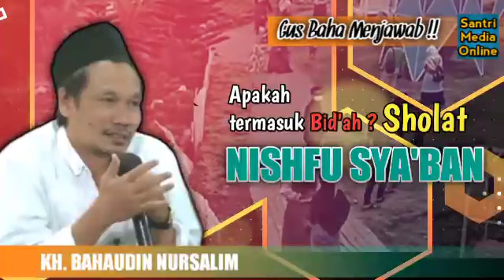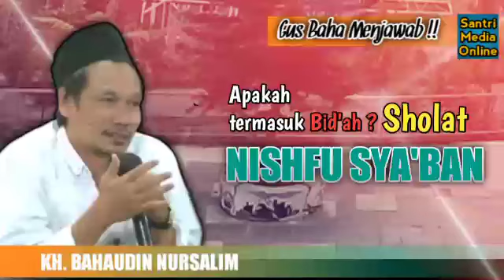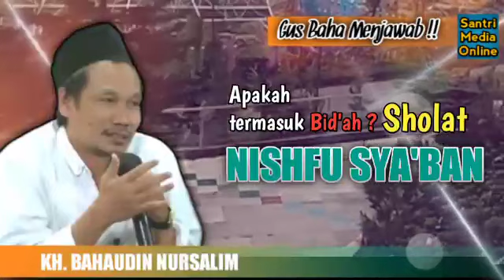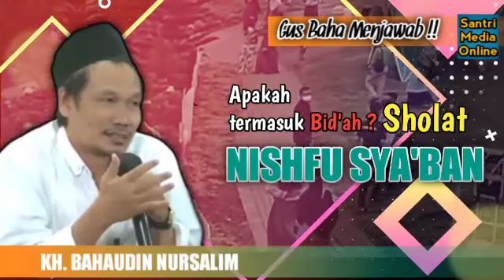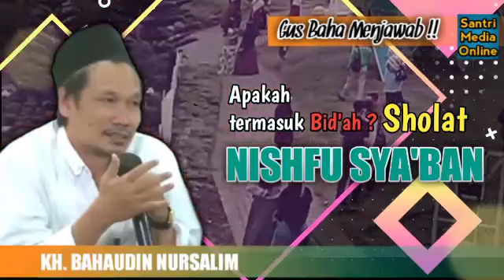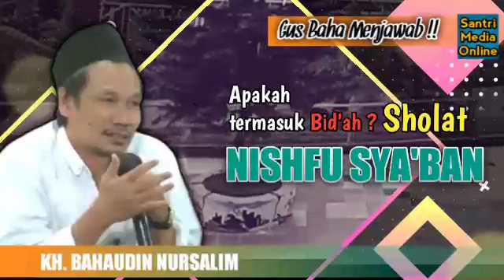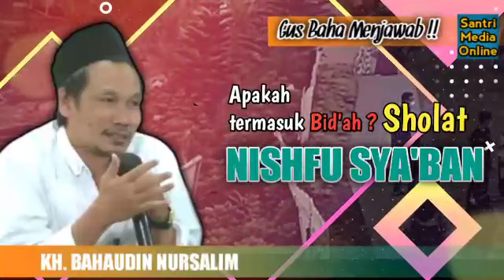Gus Baha Menjawab | Apakah Sholat Nishfu Sya'ban termasuk Bid'ah ?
Edisi khusus Ngaji Gus Baha, menjawab pertanyaan dari para jamaah, santri dan muhibbin tentang bid'ah dan sholat nishfu sya'ban. Semoga memberikan tambahan ilmu dan pemahaman kita tentang agama islam...

Mari terus belajar, dan menambah ilmu,